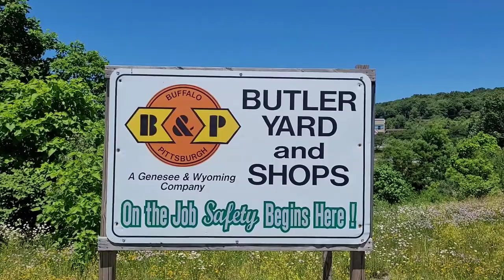Yard View - Buffalo & Pittsburgh Railroad in Butler, PA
I made an impromptu visit to the Buffalo & Pittsburgh Railroad Yard & Shops in Butler, PA while I was in the area.

Video gives an overview of the yard and shows tons of SD and GP power as well as a few slugs and switchers including an Ohio Central maroon & grey.

Shout out to @bhproductions1061 since this is his home turf. Check out his great videos and congratulation him on 1,000 subs! Hopefully I can plan my next visit and meet up with him. Congrats, Blaine!